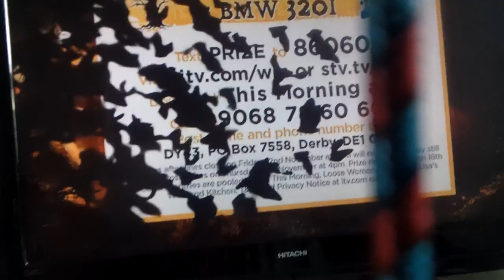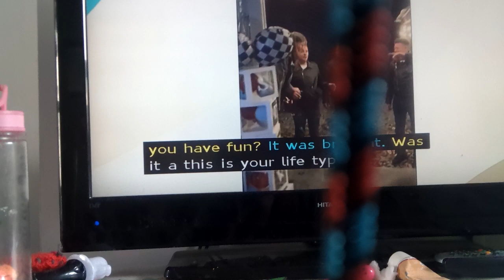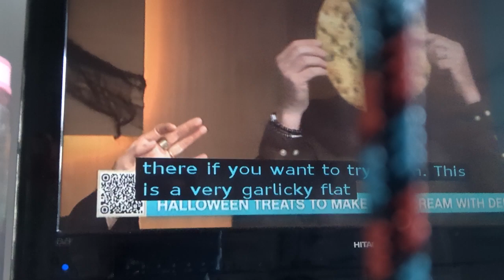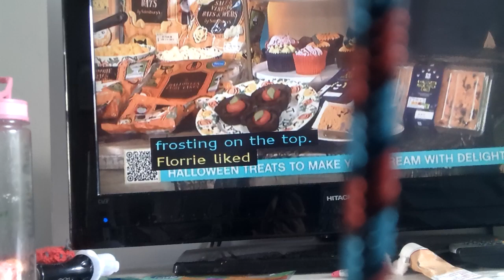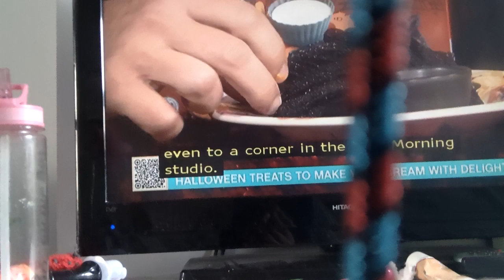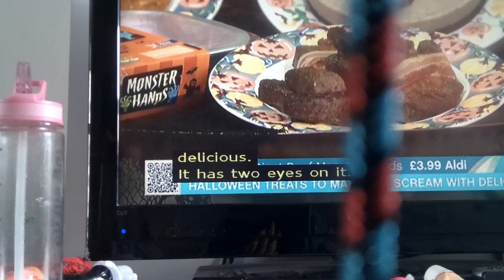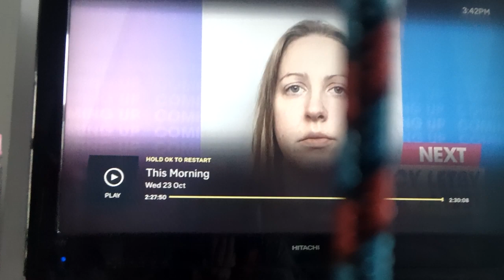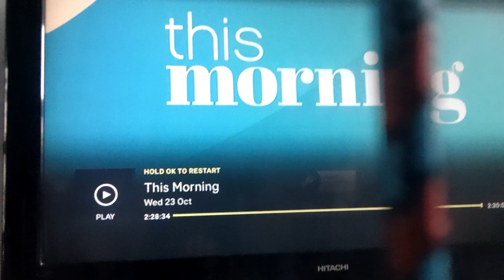23 October 2024